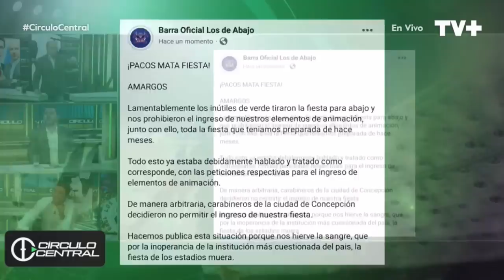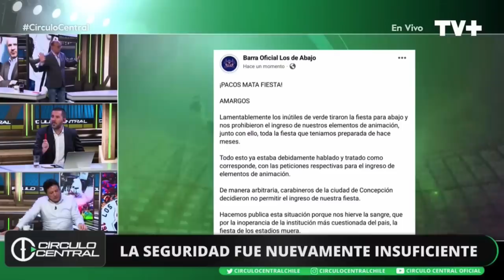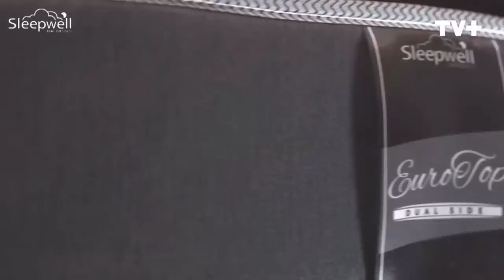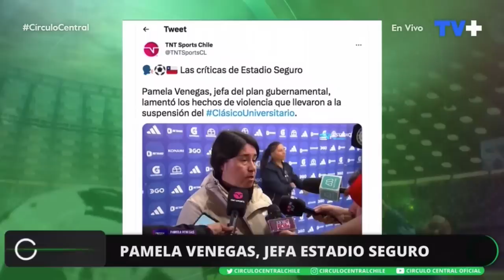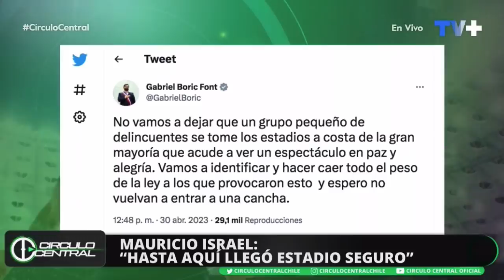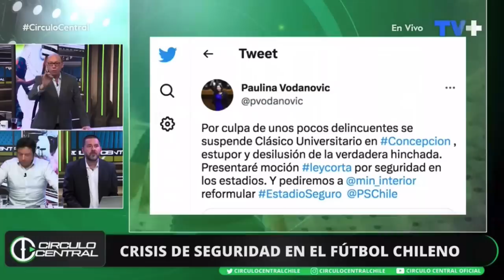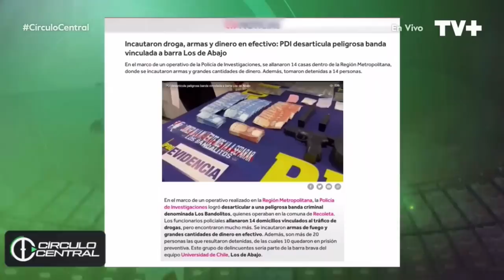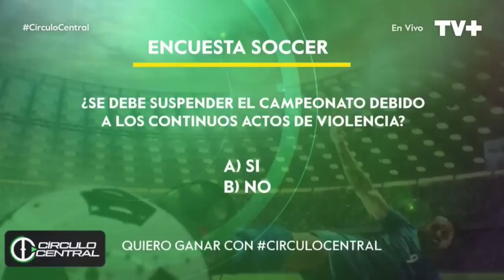Círculo Central 30 de abril de 2023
EL FÚTBOL CHILENO YA NO DA MÁS, ¿lo habremos perdido?

El clásico universitario marca un punto de inflexión en la violencia dentro de los estadios por los supuestos "hinchas" del fútbol

Actos concertados, organización, premeditación indican que esto es más grande de lo que podemos ve en pantalla

¿Qué opinas tu, de esta situación?, dejanos tu opinión en la caja de comentarios

Todos los domingo 22:30 hrs, solo por TV+